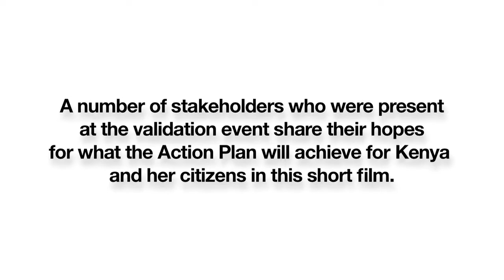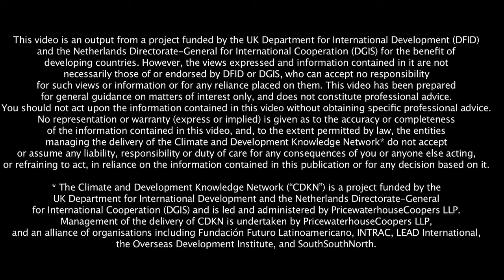Kenya takes a big step forward on climate action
Kenya is launching a Climate Change Action Plan that will place climate change at the centre of the country's development. The Action Plan was endorsed by a wide range of stakeholders at a public validation in November 2012. In this film, a number of stakeholders at the validation event share their hopes for what the Action Plan will achieve for Kenya and her citizens.